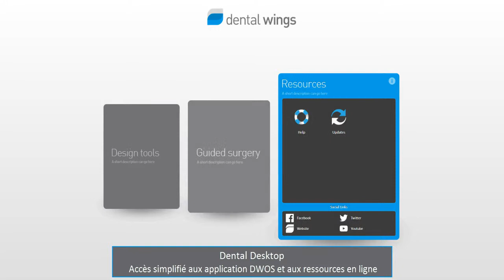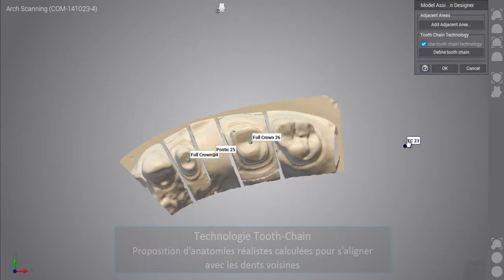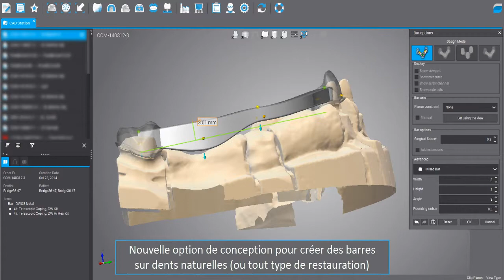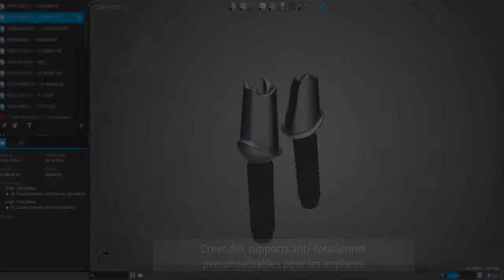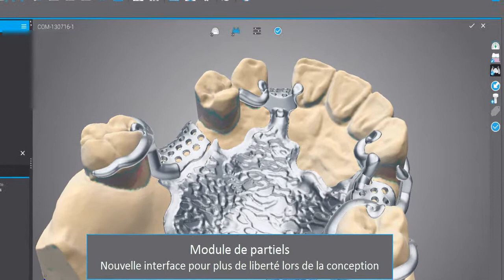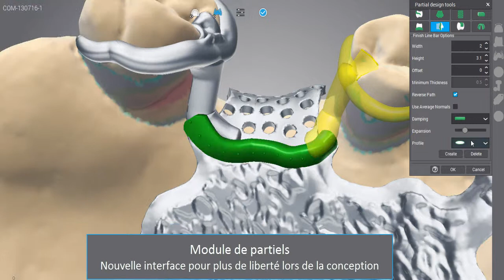DWOS 4.0 en français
Cette vidéo vous montre les modules et fonctionnalités présents dans la version 4.0 du logiciel DWOS.